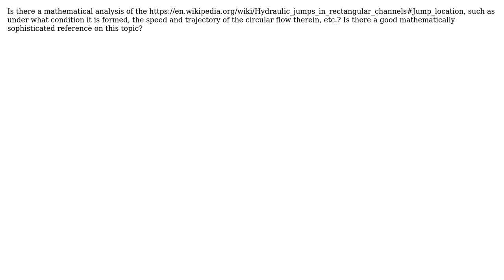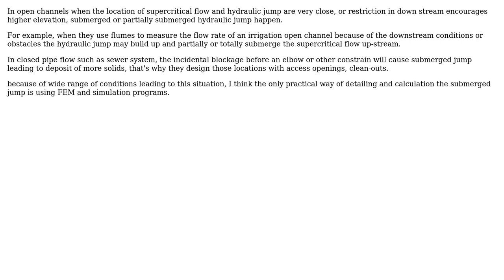Engineering: The mechanism of submerged hydraulic jump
With thanks & praise to God, and with thanks to the many people who have made this project possible! You are responsible for your own actions.